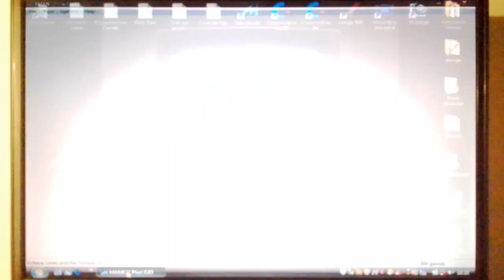Gameplay "Indiana Jones & the Temple of Doom" - 1985, Atari Games - Arcade - Mame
Indiana Jones and the Temple of Doom, è un Grande capolavoro conosciuto in sala giochi, (nella città dove mi diplomai) e grazie all'Emulatore Mame, ho avuto il piacere di continuarlo a giocare a casa.

Il giocatore controlla Indiana Jones attraverso tre scenari con modalità di gioco differente, ciascuno tratto da una diversa scena del film, che si ripetono ciclicamente. Il primo scenario si svolge in una miniera, un labirinto fatto di piattaforme anche bidimensionali, scalette, nastri trasportatori e scivoli con visuale isometrica e scorrimento multidirezionale. Indy deve liberare i bambini indiani sparsi per la minera, prigionieri ciascuno in una gabbia, ed infine raggiungere l'uscita. La miniera è pattugliata dalle guardie Thug, inoltre ci sono serpenti e altri pericoli.

Indy può muoversi in tutte le direzioni e ha la frusta come arma a corto raggio, per colpire i nemici e per aprire le gabbie. I Thug vengono solo storditi per pochi istanti dalla frusta, ma se sono vicini al bordo della piattaforma cadono giù. In alcuni punti la frusta permette anche di saltare da una piattaforma all'altra, avvolgendola a un piolo.